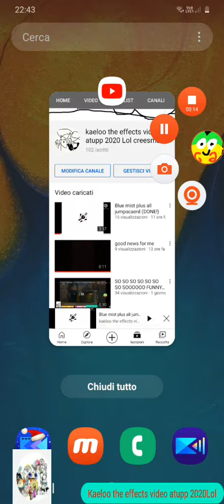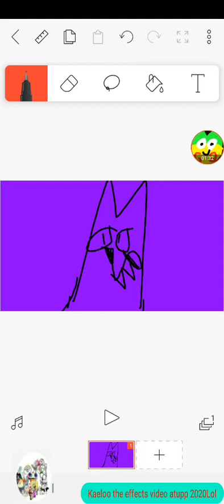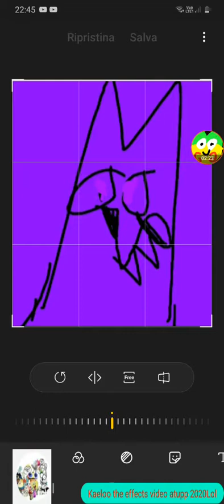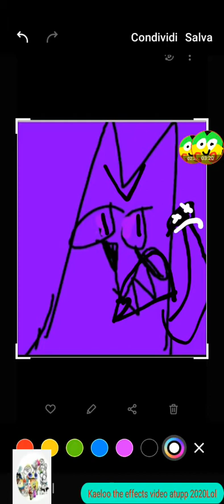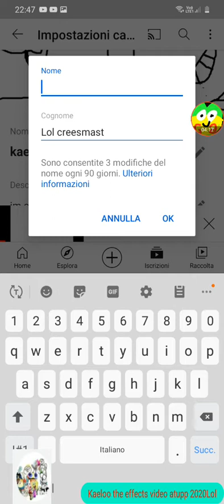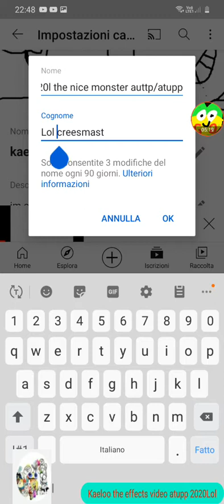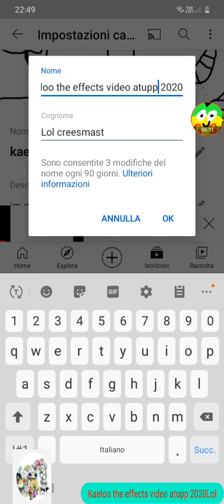i turn in to a nice monster